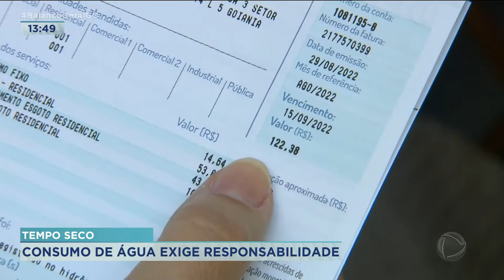APROVEITA AGUA SECA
TEMPO SECO - CONSUMO DE ÁGUA EXIGE RESPONSABILIDADE
 COM ESSE  TEMPO  TÃO QUENTE,  TODO MUNDO ACABA USANDO  MAIS ÁGUA./ A ALTERNATIVA PRA ECONOMIZAR NA CONTA, É O CONSUMO CONSCIENTE./ ALÉM DISSO TEM GENTE APOSTANDO TAMBÉM NA CRIATIVIDADE./